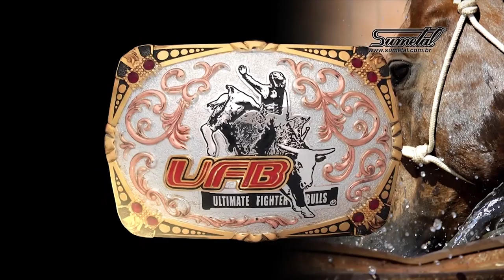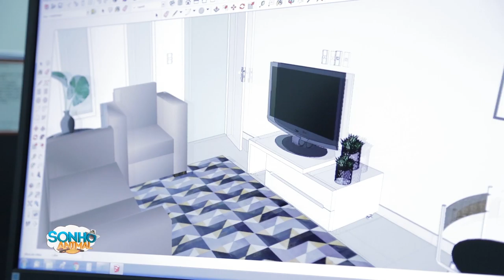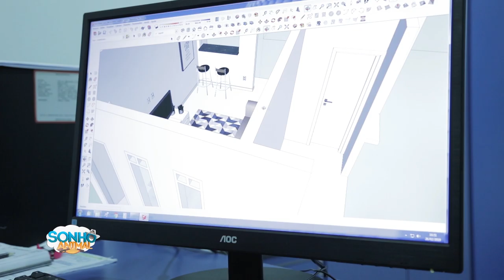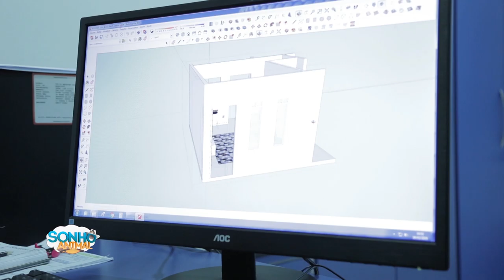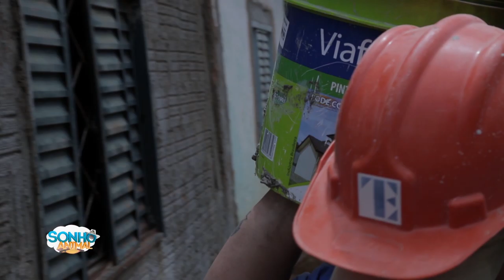Waguinho Animal 16/03/19 na íntegra